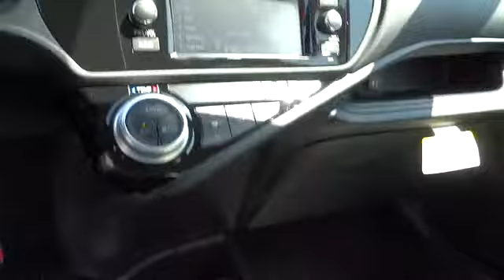2015 Toyota Prius c San Francisco, Napa, Santa Rosa, Vallejo, Oakland, CA 2008680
2015 Toyota Prius c
2015 Toyota Prius c One - Stock#: 2008680 - VIN#: JTDKDTB31F1104800